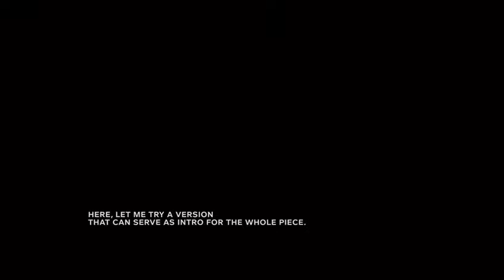Zap Play's Outlast 2 Demo | Why dead kids?